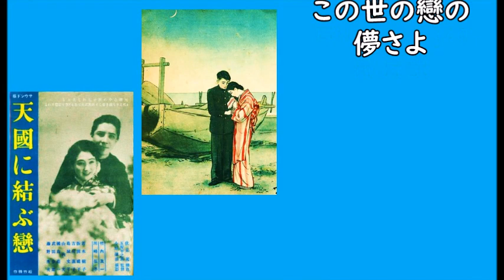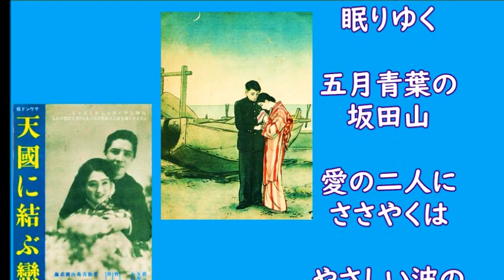天国に結ぶ戀 四家文子・徳山たまきさん 昭和7年 「昭和戦前歌謡209」